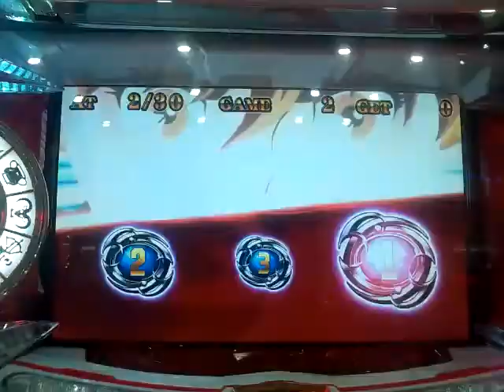聖闘士星矢 星矢ちゃん頑張れ～！ プレミヤ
聖闘士星矢 ジャミアン バトル